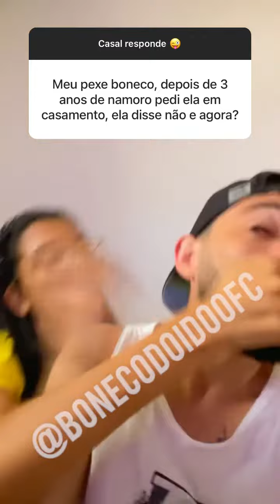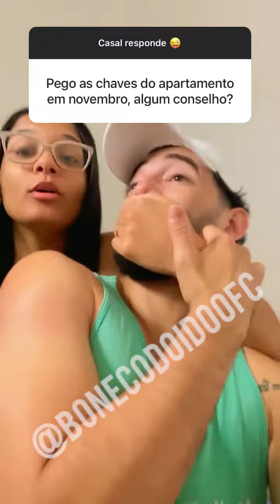CASAL RESPONDE - BONECO E CARLA VARIOS VIDEOS